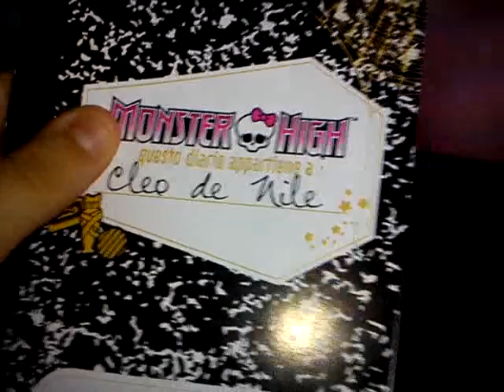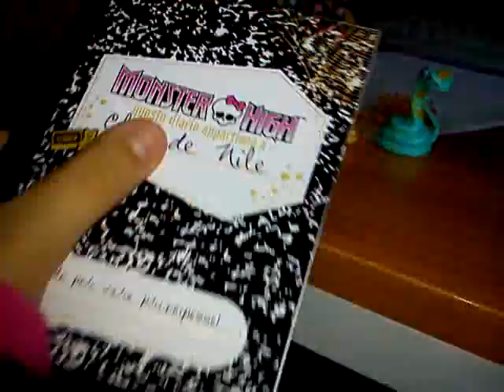Recensione Cleo De Nile Monster High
Recensione italiano Cleo de Nile Monster High